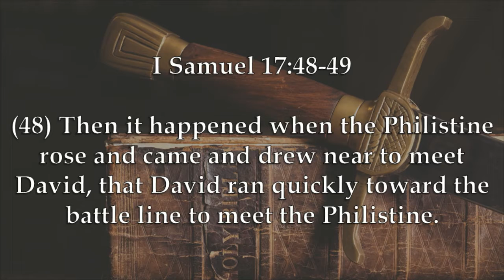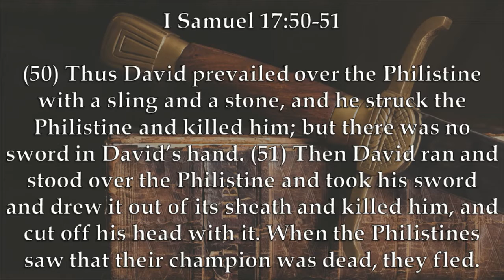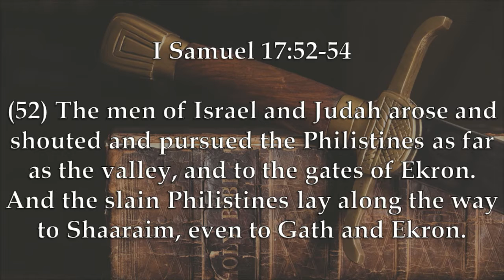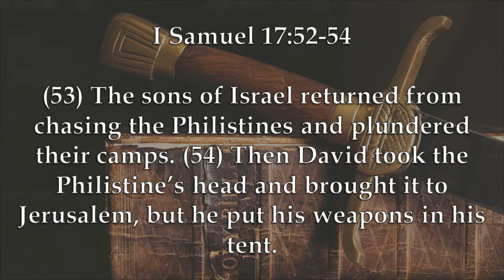Chaplain's Report- Slaying The Giant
When David kills Goliath in I Samuel 17:48-54, God sends a clear message to both sides that trusting in size, swords, and armor isn't as reliable as trusting in God.